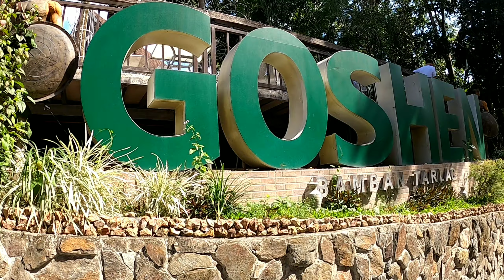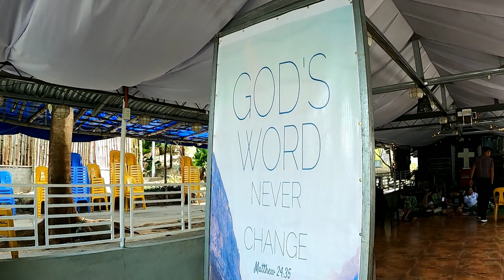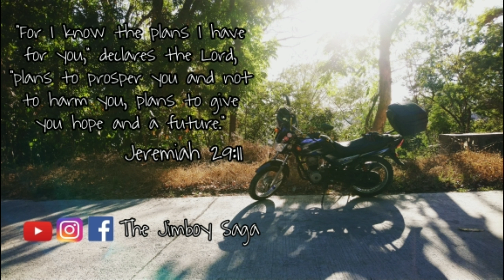Tambay tayo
Minsan may pagkakataon na naghahanap tayo ng isang lugar na sasaksi sa mga nangyayari sa ating buhay, isang lugar na mapupuntahan pag malungkot o masaya ang mga nangyayari, isang lugar na ikaw lang ang nakaka alam.